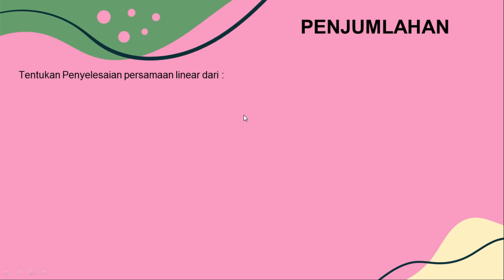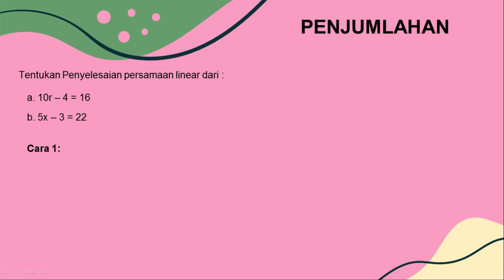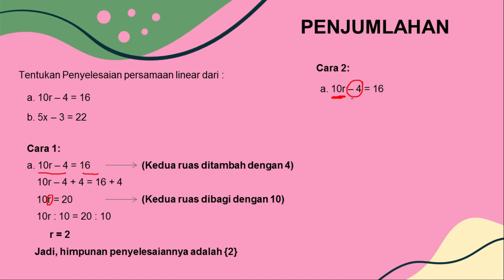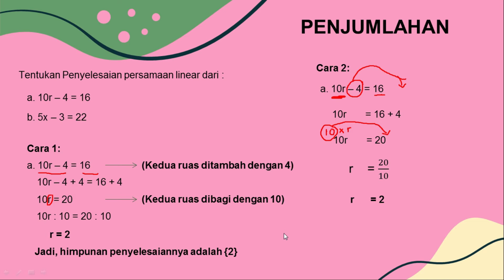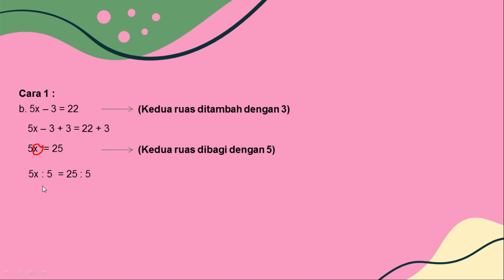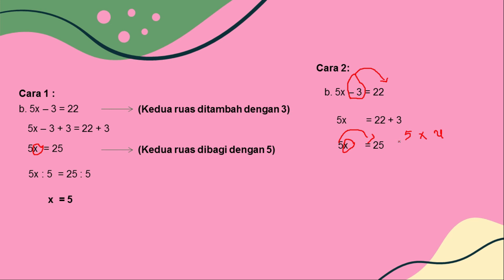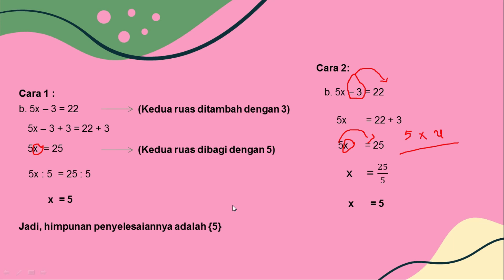Contoh Soal Persamaan Linear Satu Variabel dengan Penjumlahan Kelas 7